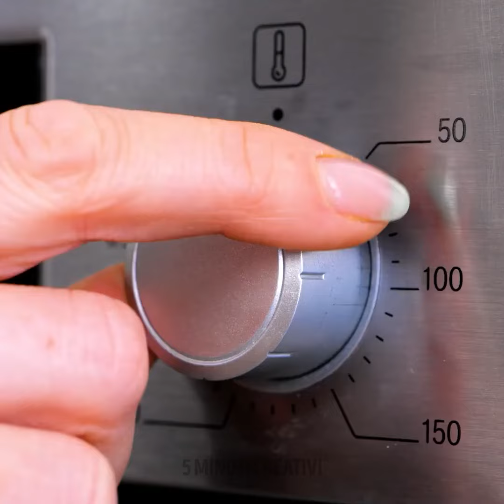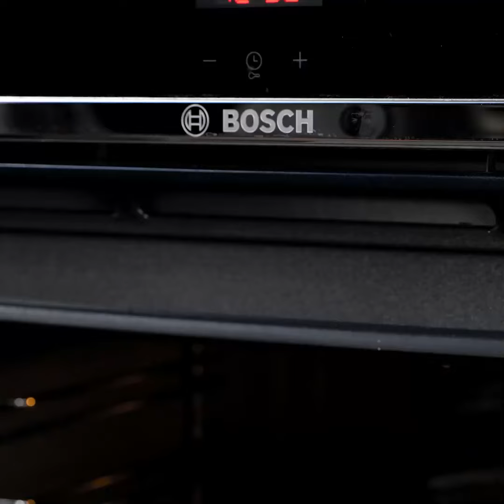Tecniche di cottura stravaganti che ti lasceranno a bocca aperta! 🤯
Preparati a elevare le tue abilità culinarie con il nostro ultimo video, "Strani trucchi di cucina che ti lasceranno a bocca aperta!" In questo episodio sorprendente, sveliamo alcune delle tecniche culinarie più insolite e innovative che trasformeranno il modo in cui prepari i tuoi pasti. Dai furbi scorciatoie in cucina alle combinazioni di ingredienti non convenzionali, questi trucchi sicuramente impressioneranno la tua famiglia e i tuoi amici.
Unisciti a noi mentre esploriamo metodi bizzarri che non solo fanno risparmiare tempo, ma migliorano anche il sapore e la presentazione dei tuoi piatti. Che tu sia uno chef esperto o un principiante in cucina, scoprirai consigli che lasceranno tutti a chiedersi come hai fatto! Non dimenticare di rimanere fino alla fine per alcuni trucchi bonus che porteranno il tuo gioco di cucina a un livello superiore.